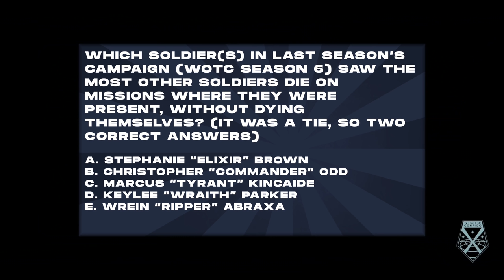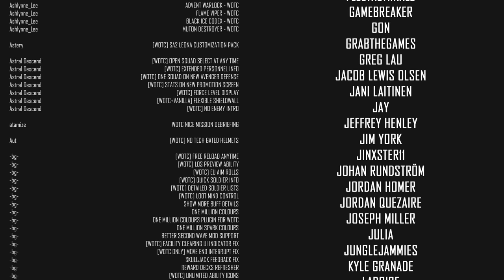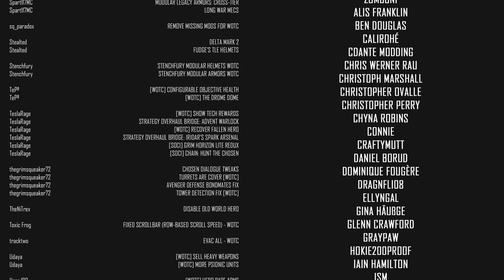MOST FEARED EARLY GAME UNIT? // XCOM 2 WOTC 2022 MODDED // Part 6